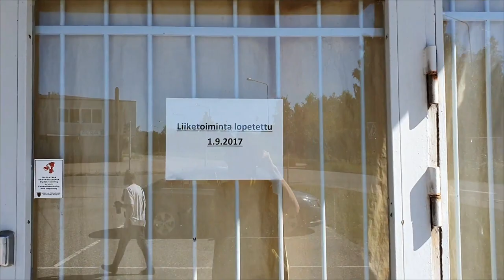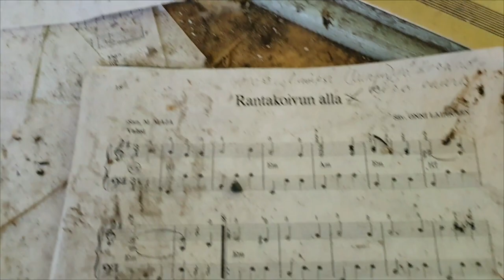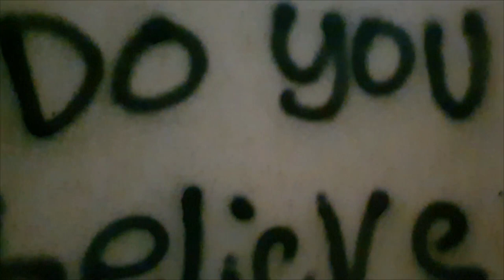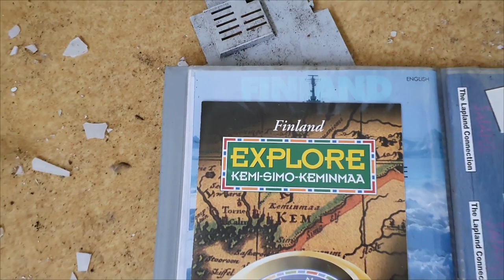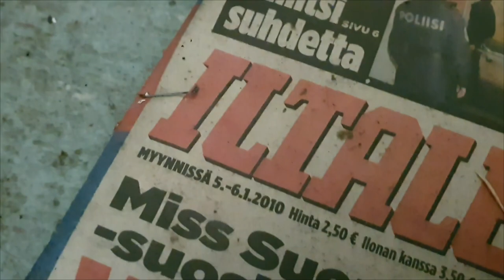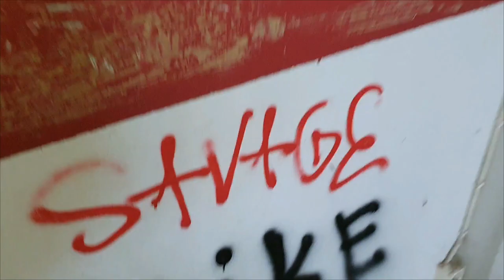Rytikarin tarha (urbex)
Lapsuuden maisemia